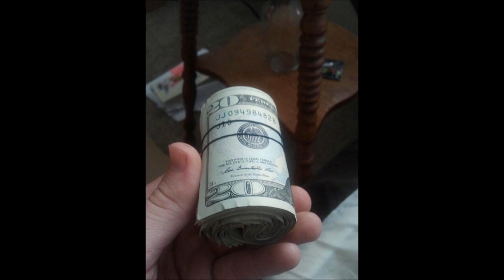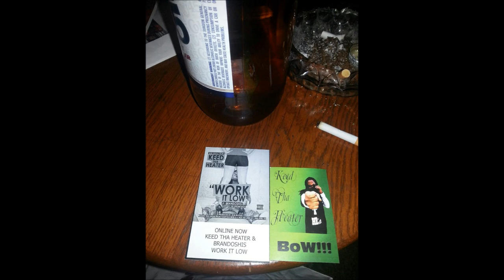ETHO ESCOBAR_JUST CUZ I CAN!!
ETHO ESCOBAR CHOPPIN!